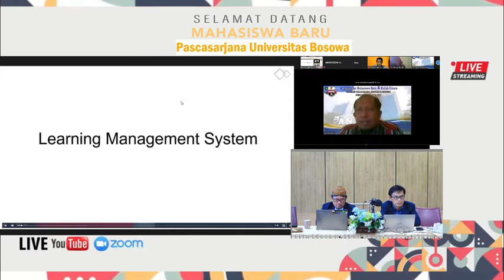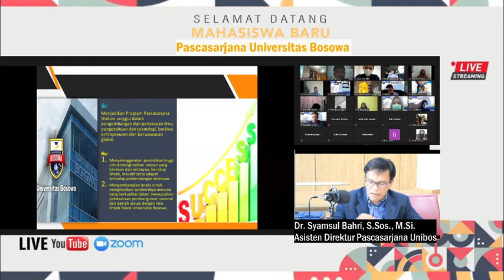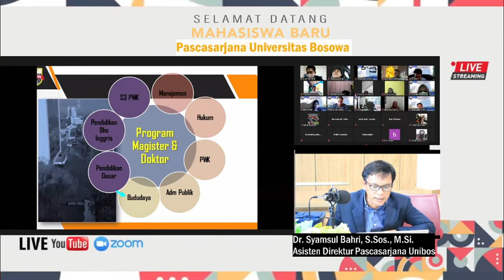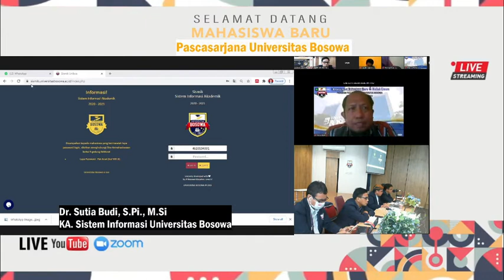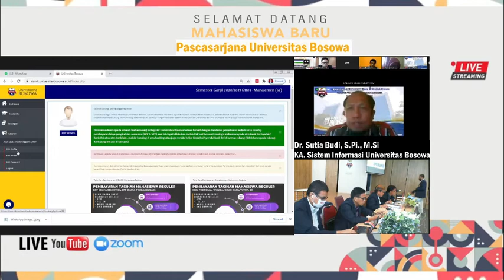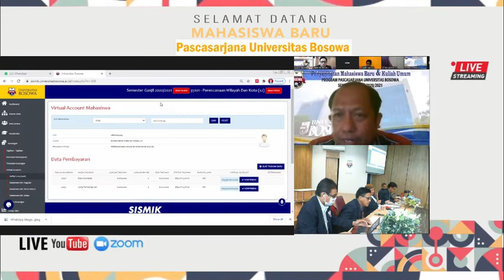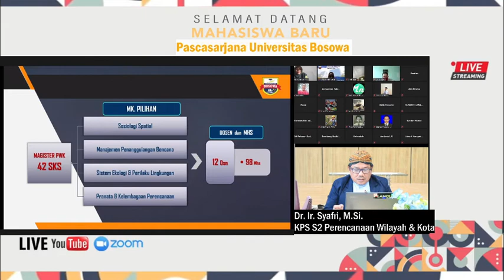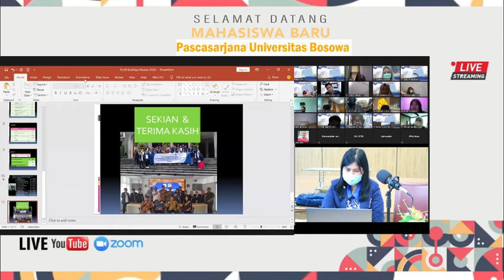kuliah Umum dan Penyambutan Mahasiswa Baru Universitas Bosowa